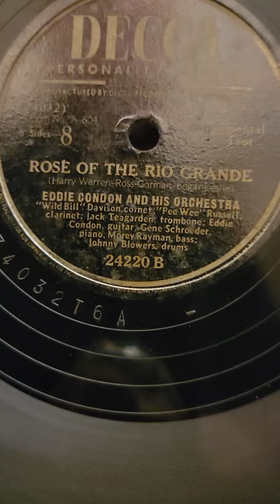Rose of the Rio Grande - Eddie Condon his Orchestra Decca Records #24220 1947